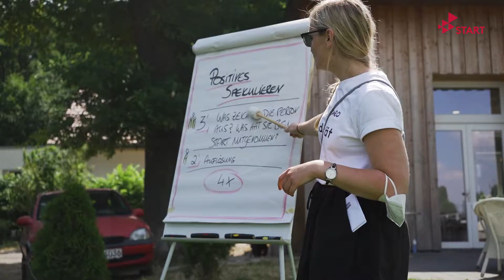START4change Transformationsfestival Teaser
Unser Abschlussjahrgang 2021 bekommt keine Abschlussfeier, sondern ein ganzes Festival!

Um den Übergang vom Stipendium ins Alumni-Dasein gebührend zu feiern, Zeit zur Reflexion zu haben und noch einmal so richtig die START Energie mitzunehmen, findet ein mehrwöchiges Festival mit Workshops und einem großen Livestream für die ganze Community am 17. Juli statt.

Los ging es mit einem Workshop in Berlin vergangene Woche. In diesem Teaser bekommt ihr einen Einblick in diesen bewegenden Tag voller schöner START Momente. Mehr dazu folgt!

Weiter geht es mit dem Festival:
3. Juli 2021: Digitaler Workshop
4. Juli 2021: Workshop in Frankfurt
17. Juli 2021: Riesengroßes Festivalfinale mit der ganzen Community per Livestream!!!